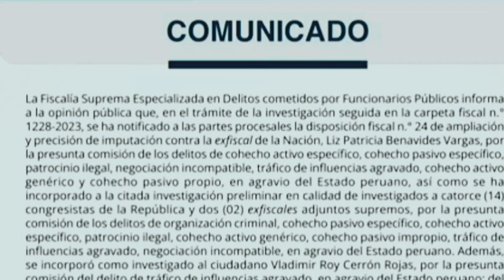DECRETO MUY SEVERO CON ESTO LOS PONEN A TEMBLAR-NOTICIAS DE PERÚ